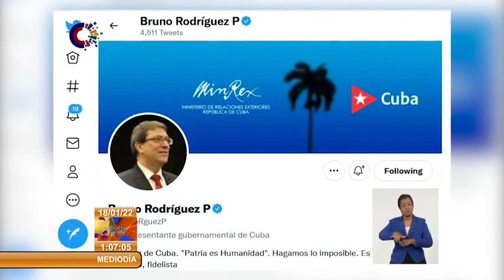Canciller de Cuba exhorta a corregir desigualdades sociales derivadas de la pandemia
El Miembro del Buró Político y Ministro de Relaciones Exteriores de Cuba, BrunoRodríguezParrilla, instó este martes a corregir las desigualdades sociales derivadas de la pandemia, a propósito de un informe de Oxfam sobre el incremento de las brechas entre ricos y pobres en este contexto.